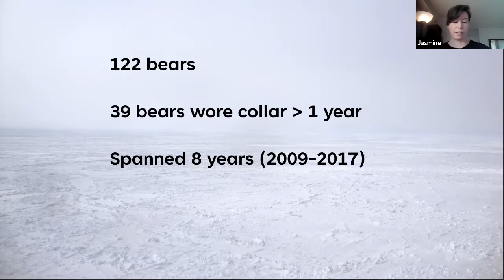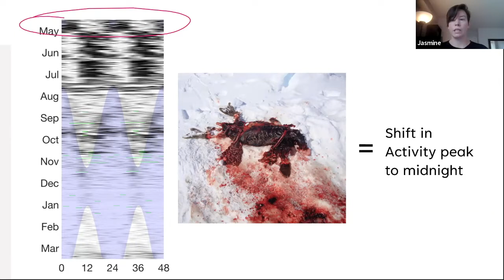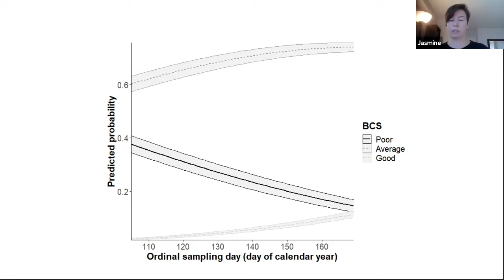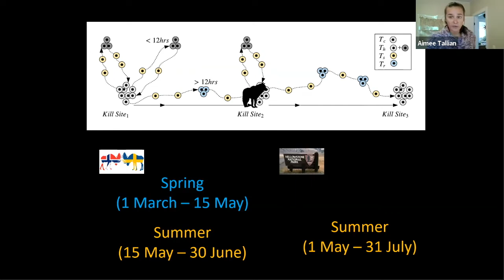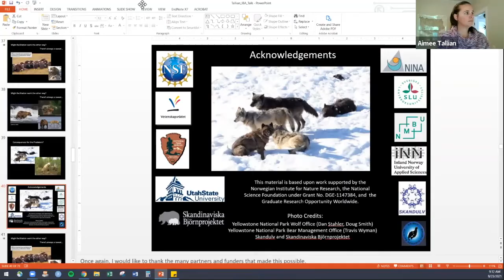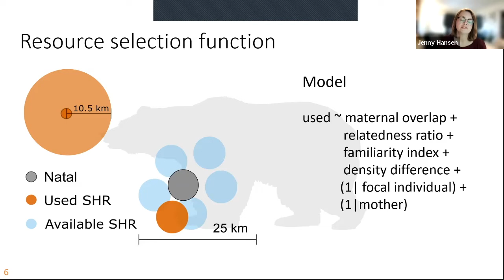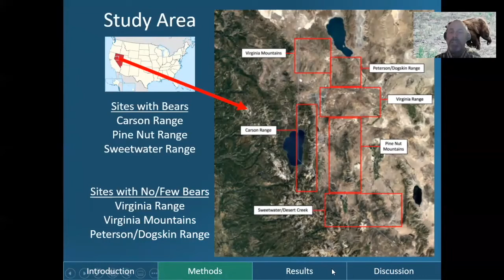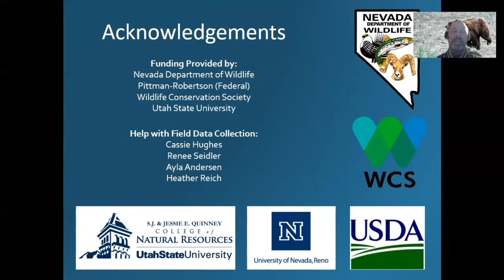IBA 27th International Bear Conference - Bear Ecology and Behavior (live session)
Session: Bear Ecology and Behavior 01 (live session) 23 September 2021Chair: Frank T. van Manen
Time index below

00:15 Chair Opening Remarks
0:48 Conference Sponsor Acknowledgement (MPG Ranch)
01:37 Jasmine Ware, The Clock Keeps Ticking: Circadian Rhythms of Free-Ranging Polar Bears
15:12 Jasmine Ware, presenting for Markus Dyck (Polar Bear Biologist for The Government Of Nunavut, Who Died In A Tragic Helicopter Crash In April 2021), Polar Bear Body Condition Improves With Changing Ice Conditions: Boom Before The Bust?
26:14 Amy Tallian, Sympatric Predators: The Effect of Brown Bears on Wolf Hunting Behavior
42:40 Jenny Hansen, Does the Social Environment Influence Settlement Decisions in Female Brown Bears?
56:20 Jon Beckmann, Recolonizing Carnivores: Is Cougar Predation Behaviorally Mediated by Bears?
1:10:54 Moderated Questions, Answers, And Discussion

IBA has supported global bear conservation through research since 1968. Please consider joining IBA or becoming a donor

You can also read more about IBA and the conference session summaries in the fall issue of International Bear News (Page 46)